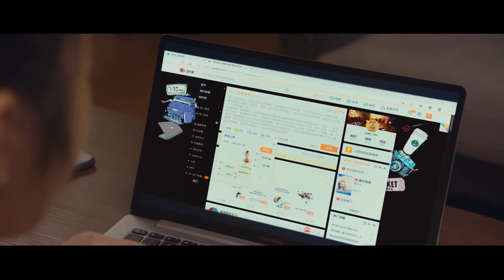SUB ESPAÑOL | Fighting Girl ! ( Vamos! Chica) Ep 7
SUB ESPAÑOL  | Fighting Girl ! ( Vamos! Chica) Ep 6
❤️Subscribete a nosotros❤️
【Nombre】 Vamos ! Chica l Fighting! Girl
【Genero】Romance, Comedy,
【Elenco】Wang Bo Wen, Marina Li, Fan Meng, Pacy Wan, Lu Yan Bei

Historia de una chica joven Mo Li, who que se encuentra obstaculos como el retiro de su colega de modas as, Cao Yao Yin y la ruptura amorosa con su novio  Pei Jing en su aventura para persigue sus sueños y encontrar su el valor de ella , entonces ella se hace amiga de un rico panadero Gao Ziyi quien siempre la apoya la encamina y la ama  bajo la guia del diseñador japones Miyazaki, su talento en la moda brilla aun mas en las competencias internacionales